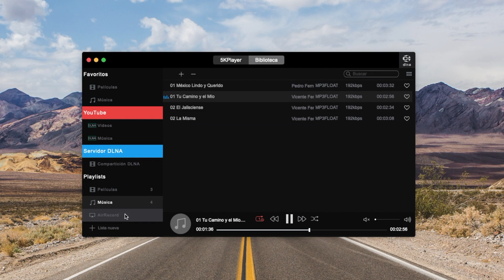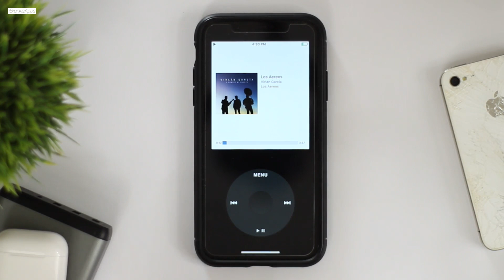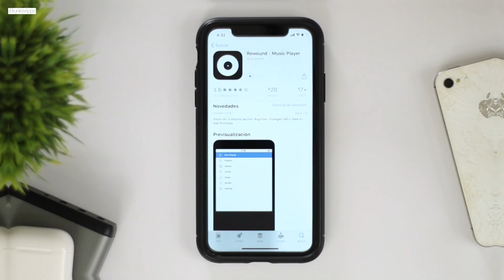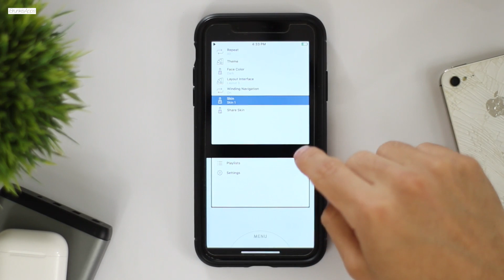Convierte Tu iPhone En Un iPod Classic / Te va ENCANTAR!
► Airplay duplica los dispositivos iOS en una pantalla más grande a través de 5Kplayer y convierte video a iPhone

► MAS INFORMACION ►

· Edición: Final Cut Pro X
· Cámara: Canon T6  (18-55 & 50mm)
· Calidad: 1080p
· Microfono: Blue Yeti ( Silver )